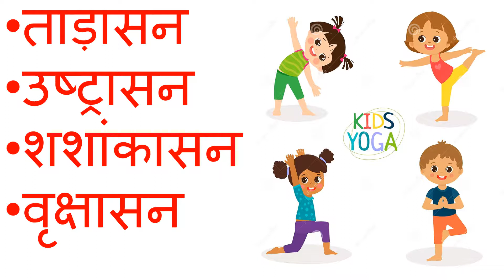योग | Easy yoga asan | Stay fit in Lock down#yoga#yogabySejal#yogaday#easyyogaasan#FreeSpiritRockers